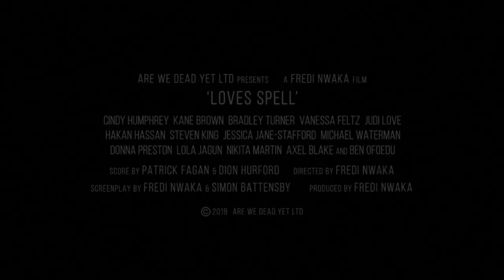Loves Spell 2021 (Official Trailer) Romance Movie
Treyvon has everything, well almost everything. He's got the fast car, good city job, model looks - even a good sense of humour and yep - a body to die for. The only thing missing is that one special somebody

Director: Fredi 'Kruga' Nwaka
Writers: Simon Battensby, Fredi 'Kruga' Nwaka (screen play by)
Stars: Pierre Blair, Axel Blake, Penny Bosworth